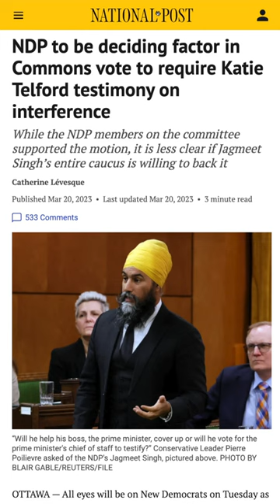Will Katie Telford Bring Down The Trudeau Government?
To answer the title of the video, no. But youd think so given how hard the government worked to stop Katie Telford Prime Minister Justin Trudeaus chief of staff from testifying before a House of Commons committee about Chinese election interference.  The Liberals filibustered this point for days and they even threatened an election over it.